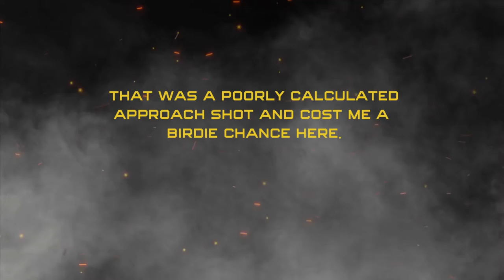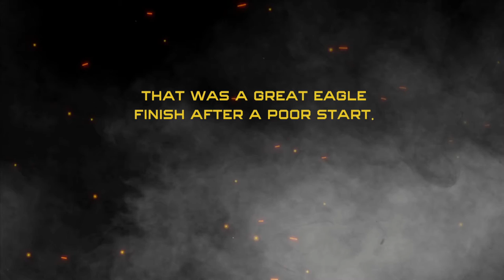WGT Golf. A poor start punctuated with an excellent finish @ The Olympic Club.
WGT Golf. Start with a par which is not great, but the finished was excellent.